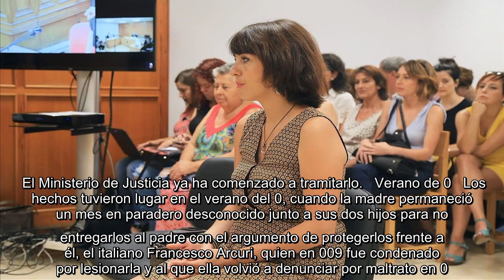✅ Juana Rivas ingresa en el centro de inserción de Granada para cumplir condena